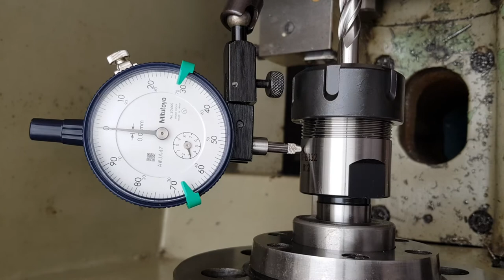Machifit (from Banggood) ER-32 collect chuck (mm)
Test to show concentricity of Banggood product